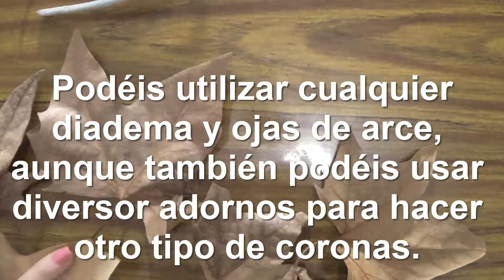Corona de hada de otoño 🍁🍂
Korazones bellos así es como hice mi tiara o corona para hacer el maquillaje de hada del otoño 🍁😻